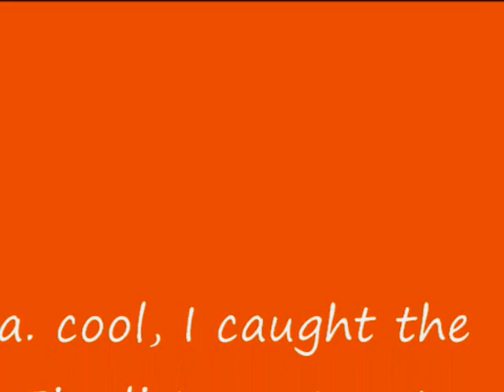Singapore Idol Finalists - Orchard Ion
Haha. This is random moment.  I just turned around and recognised Tabitha, Duane & Farhan *I think* :3 Correct me if I am wrong. Haha.
-Rae